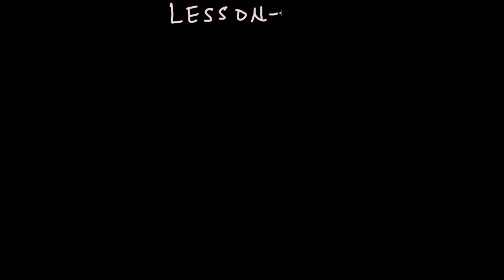Grade 9 Physics | ክፍል 6